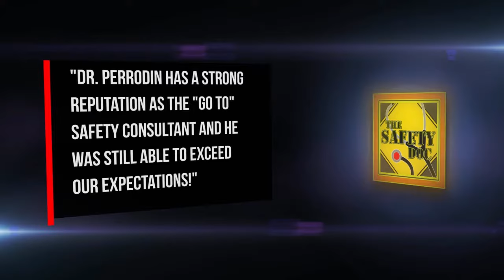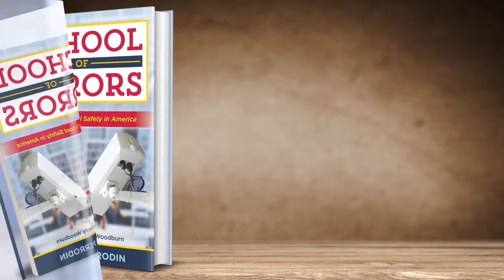Paris Must Learn From Citicorp Tower's Fatal Flaw | SDP98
In 1978, an engineering student discovered a fatal structural flaw in New York City’s just-completed Citicorp Tower. What happened next wasn’t made public for nearly 20 years! NOTRE DAME CATHEDRAL FIRE LEAD CONTAMINATION. Dr. Perrodin juxtaposes the Citicorp Tower dilemma with the modern day unfolding crisis of massive lead contamination resultant of the April, 2019, Notre Dame Cathedral Fire. Per the Guardian (in an article by Angelique Chrisafis dated May 9th), “The Paris police statement on Thursday said that on the surface of pavements and gardens immediately adjoining the cathedral, lead levels were found to be very high: between 32 and 65 times the recommended limit by French health authorities. The areas closest to the cathedral are currently closed. Lead levels are also high within the cathedral itself.” Wow! Dr. Perrodin notes that similar “defiant” articles are surfacing that both bring awareness to the lead contamination and bluntly state the dire short and long term health risks associated with approximately 500,000 pounds of lead vaporized from the cathedral’s roof. Chrisafis’s article later notes, “But the French environmental campaign group Robin des Bois has warned that about 300 tonnes of lead from the cathedral’s roof and steeple had melted in the blaze. The cathedral has been reduced to the state of toxic waste,” the association said shortly after the fire, urging authorities to detoxify the tonnes of rubble, ash and wastewater produced in the disaster. THE CITICORP TOWER FLAW COULD HAVE KILLED 20,000 PEOPLE. Chief structural engineer, William LeMessurier, is largely credited as the person responsible for creating the wondrous Citicorp Tower in 1977. He was a thoughtful engineer and put the design of the tower through its paces with wind test scale simulations in the world’s best lab and worked the standard battery of industry calculations. The tower was built in an innovative way to accommodate an existing church. Hence, the pillars that supported the tower were moved from the corners to the middle of each wall. A strong central pillar, like a mushroom stem, also supported the structure. WHAT WAS WRONG. LeMessurier received a call from an engineering graduate student who was puzzled at how the structure could withstand perpendicular winds. LeMessurier listened and upon further study of the building and learning of some last-minute changes that included having tension braces bolted in place rather than welded in place, he was terrified to be informed that the tower would collapse with encountering a 70 MPH wind from a certain angle. The tower had a tuned dampening system that would offset such winds, but it was electrical - and if the power went out during a storm - well, lights out! WHAT CITICORP DID RIGHT. LeMessurier the Citicorp brass, insurance folks, NYC officials and the NYC welder’s union acted in unison to quickly fortify the tower. They also hired 3 weather agencies to rigorously track weather conditions and formulated a 10-block evacuation plan in case of high winds. WHAT CITICORP DID WRONG. The workers in the tower or in proximal structures were NOT made aware that the tower could collapse. The decision to withhold this information was done to prevent panic and massive economic disruption to the city. In addition, officials believed they could evacuate the zone in time. However, Lemessurier is most strongly criticized for not sharing the wind shear information with the greater engineering community for several years. How many buildings were constructed AFTER Citicorp Tower without calculating for the peculiar wind shear factors confirmed by Lemessurier? IMPLICATIONS FOR SCHOOL SAFETY. Dr. Perrodin presents different scenarios that happen in schools. Each impacts the safety of the setting. How do the schools respond to each scenario if following what is unfolding in Paris or per the protocol established by the team that quietly mitigated the Citicorp flaw? SAFETY DOC WEBSITE & BLOG The Safety Doc Podcast is hosted & produced by David Perrodin, PhD. ENDORSEMENTS. Opinions are those of the host & guests. The show adheres to nondiscrimination principles while seeking to bring forward productive discourse & debate on topics relevant to personal or institutional safety. Dr. Perrodin’s “Safety Doc Podcast” negotiates school and community safety. To be informed about industrial safety, please contact Appalachian State University Professor Dr. Timothy Ludwig, PhD, Episode 98.